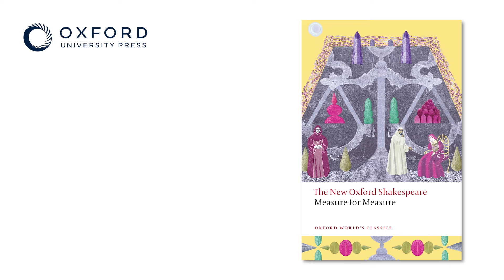Emma Whipday on Shakespeare’s Measure for Measure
Hear from Emma Whipday, editor of Measure for Measure: The New Oxford Shakespeare from Oxford World's Classics, on how this play explores ‘ungovernable’ women and their position in masculine spaces.

Emma Whipday is Lecturer in Renaissance Literature at Newcastle University. She has taught at King's College London, Shakespeare's Globe, Royal Central School of Speech and Drama, and Brasenose College, Oxford; and held a Leverhulme Early Career Fellowship at UCL and Newcastle.